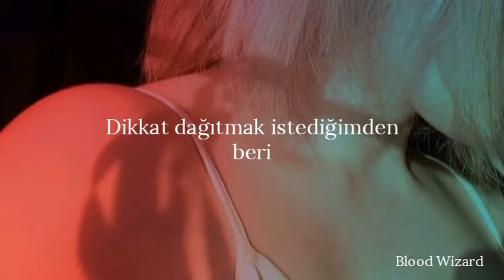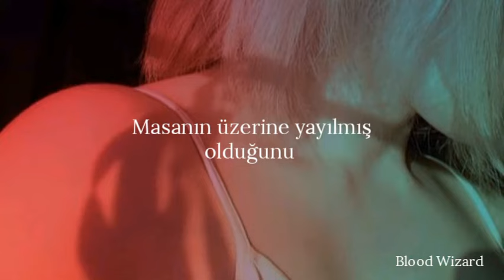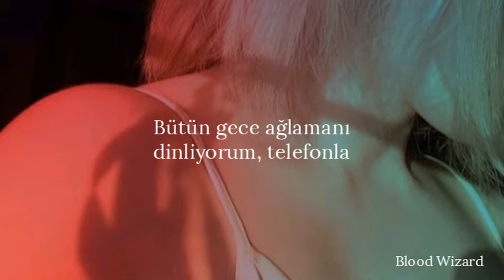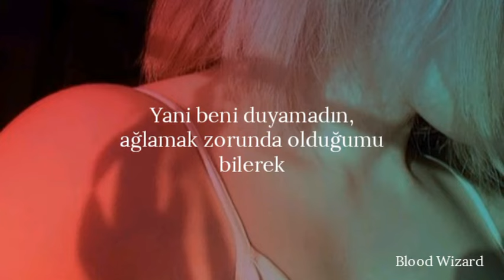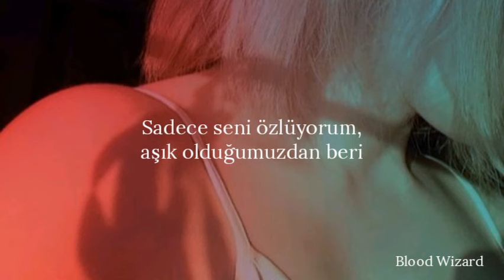Cigarettes After Sex - Touch (Türkçe Çeviri)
şarkının sözlerine aşık olmuş olabilirim..

[Verse 1]
Oh, I missed you and I cried
But I said that I was alright
And I know it's been a while
Since I needed a distraction

[Pre-Chorus]
’Cause I wanna do everything
That you want me to, to tell you the truth
I need to stay alive
So sad that I could die

[Chorus]
It's leading me on, every time we touch
Leading me on, every time it hurts
Feeling so lonely, 'cause it’s not enough
Missin' you only, ever since we fell in love

[Verse 2]
And I watched you do a line
That you spread out on the table
I don't need to say a word
I just wanna see you upside down

[Pre-Chorus]
I wanna do everything
I listen to you cry all night
Through the telephone

[Verse 3]
Couldn't say you didn’t want me there
When we were lyin’ in my bed that night
You were acting like a different person
As if, suddenly, you wanted to just be friends
I was hurting so I took a shower
So you couldn't hear me, knowing I had to cry
Sad to know that while my heart was breaking
You were sleeping normal, just vacant